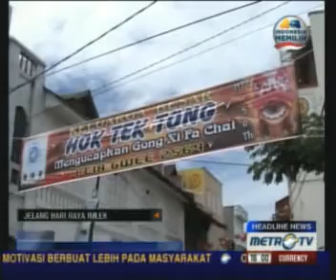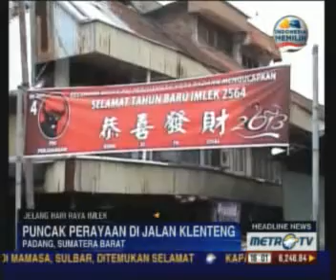Ornamen Imlek Hiasi Perkampungan Tionghoa di Padang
Padang: Suasana semarak Tahun Baru Imlek 2564 meliputi Kota Padang, Sumatra Barat. Kawasan kota ini dihiasi lampu lampion dan spanduk menyambut datangnya tahun baru Imlek.

Kawasan perkampungan etnis Tionghoa di Kecamatan Padang Selatan, Padang, ramai dihiasi atribut-atribut imlek. Di sepanjang ruas jalan dan tiang-tiang listrik dipasang lampu lampion, dan berbagai spanduk bertuliskan perayaan Imlek.

Warga Tionghoa sibuk membersihkan rumah dan memasang atribut menandakan semaraknya menyambut tahun baru Imlek 2564, yang disebut sebagai tahun ular air.

Menurut Ketua Himpunan Tjinta Teman HTT Kota Padang, Feriyanto Gani, semarak tahun baru Imlek ini tidak terlepas dari dukungan warga non etnis Tionghoa. Kerukunan antara etnis Tionghoa dengan masyarakat pribumi Sumbar sudah terjalin ratusan tahun lalu.

Prosesi puncak perayaan tahun baru berlangsung di Jalan Klenteng. Di kawasan ini terdapat belasan perhimpunan. Di antaranya himpunan Tjinta Teman dan himpunan bersatu teguh.(DNI)